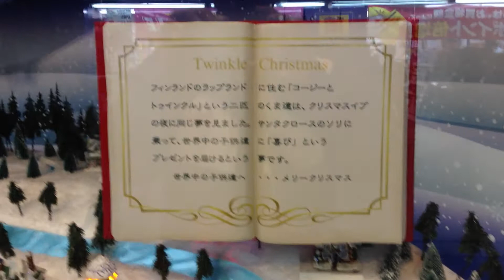Twinkle Christmas デパートのChristmas display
埼玉県川越市のまるひろデパートのクリスマスディスプレーです
途中までiPhone５のAF/AEロックで撮影してみました

マツモトキヨシがちょっとジャマ